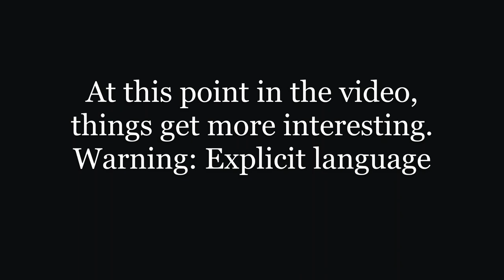Fishing for BIG Post Spawn Smallmouth Bass!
The spawning season has come to a close in Pennsylvania on the Susquehanna River, and it was time to hook into some decent size smallies. I caught a 17-inch smallie and my dad caught an 18 and a half inch smallie. I was using a green pumpkin ned rig, and he was using a white fluke.